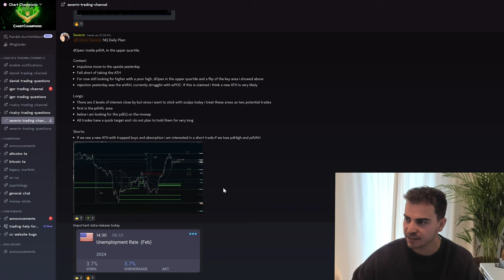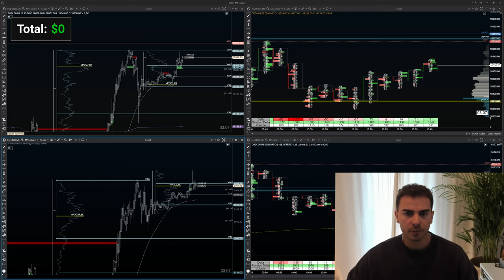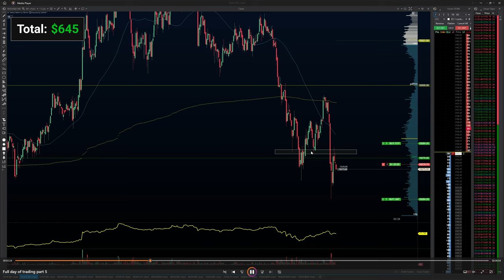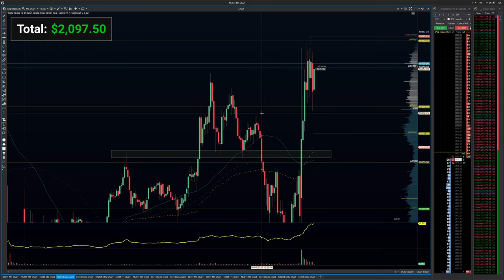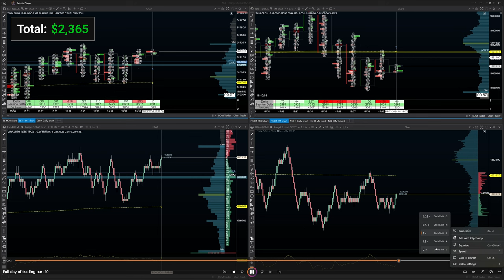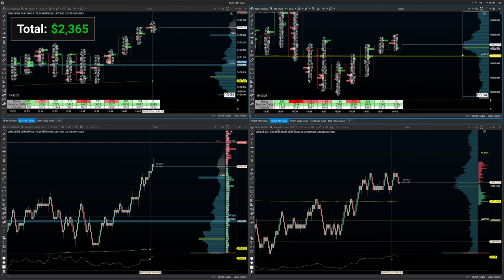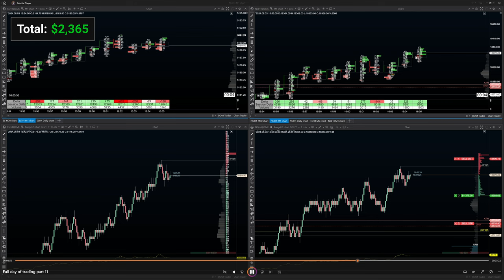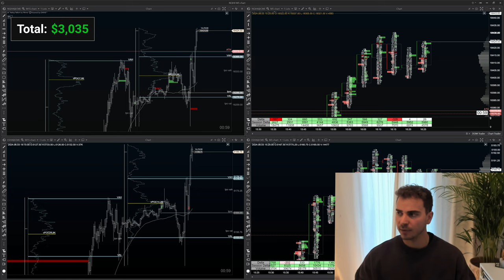Watch how $3,035 profit is made in 1 day of trading! [CC Coach Severin]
Chart Champions coach Severin makes it look so easy. Watch as he makes $3035 trading in just one day. Severin utilises his Scalping Strategy; which is available in a 3 part series on our platform